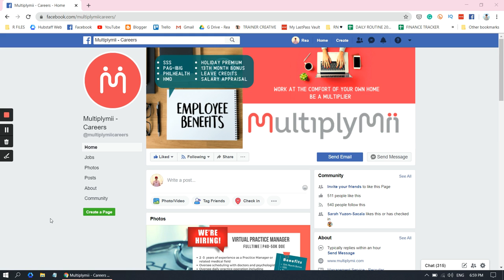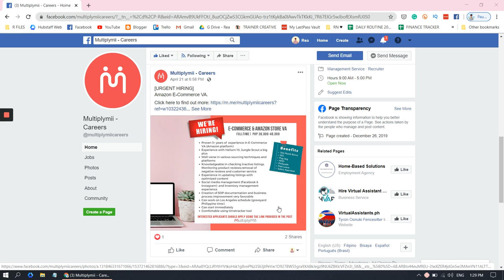VIRTUAL TRAINING TIPS For Beginners - What To Do, What To Expect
VIRTUAL TRAINING TIPS For Beginners - What To Do, What To Expect // I got questions about what to expect from a virtual training so I made this video to explain what it is all about, plus some tips on how to make the most of your training especially when you're a beginner.

Think You Know
Mirrors
Anywhere (Tropical House)